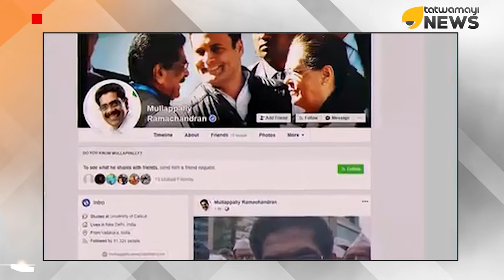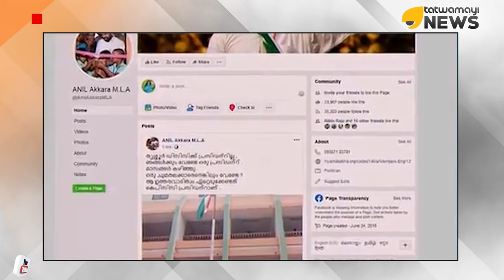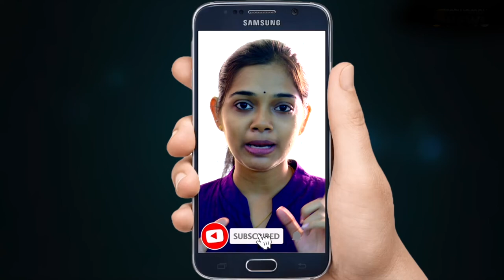മുല്ലപ്പള്ളിക്കെതിരായ അനില്‍ അക്കരയുടെ പരസ്യവിമര്‍ശനം; അതൃപ്തി അറിയിച്ച് കെപിസിസി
മുല്ലപ്പള്ളി രാമചന്ദ്രനെതിരായ അനില്‍ അക്കര എം എല്‍ എയുടെ പ്രസ്താവനയില്‍ കെ പി സി സിക്ക് അതൃപ്തി. ഇതേ തുടര്‍ന്ന്  അനില്‍ അക്കരെയില്‍ നിന്നും കെ പി സി സി വിശദീകരണം തേടിയേക്കും.
ആലത്തൂര്‍ എം.പി രമ്യ ഹരിദാസിന് കാര്‍ വാങ്ങുന്നതിന് പണപ്പിരിവ് നടത്തിയതിനെ മുല്ലപ്പള്ളി ചോദ്യം ചെയ്തിരുന്നു.